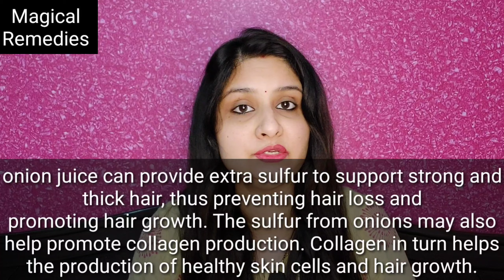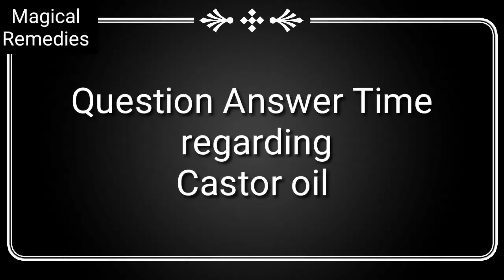Castor Oil for Hair Growth | How to use castor oil for long and thick hair in hindi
See How Castor Oil Make Your Hair Growth In Just 30 Days| how to properly apply castor oil for extreme hair growth

your queries from this video
Castor oil for hair growth
benefits of Castor oil for hair
Castor oil benefits  in hindi
Arandi tel ke fayde
hair oiling
castor oil
how to use castor oil
How to use castor oil for hair growth
Arandi tel ke nuksan
Side effects of Castor oil for hair
shinny roops
Oiling hair
oiling tips
arandi ke tel ke fayde
arandi oil
castor hair oil rievew
right way to use Castor oil
oiling tips for healthy hair
thin to thick hair regrowth tips
hair regrowth
hair regrowth oil
Castor oil in hindi
Castor oil for hair
Castor oil on hair
Castor oil hair benefits
Castor oil hair growth
how Castor oil is useful for hair
Castor oil good for hair
 use of Castor oil for hair regrowth
balo ko lamba karne ka tarika
magical remedies with shalini